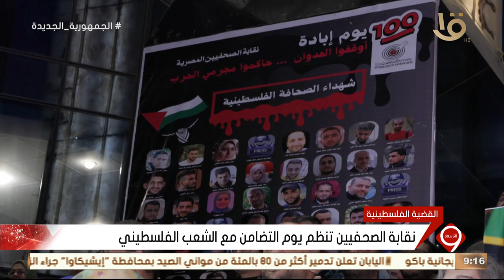نشرة التاسعة | نقابة الصحفيين تنظم يوم التضامن مع الشعب الفلسطيني